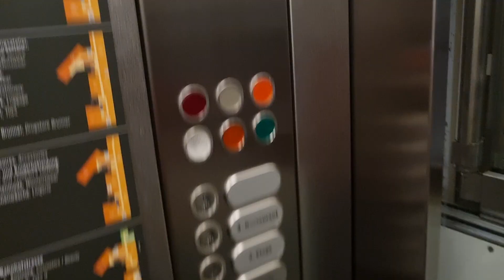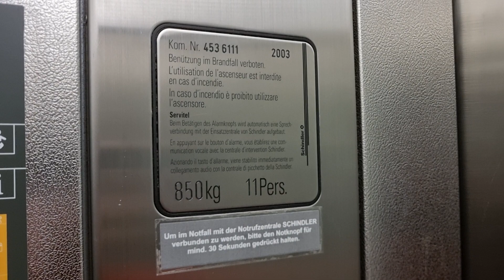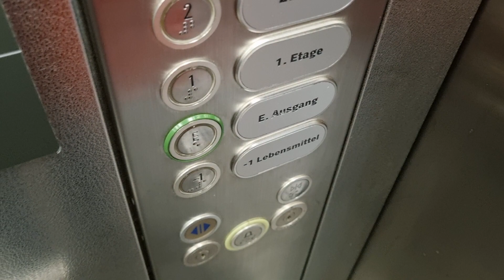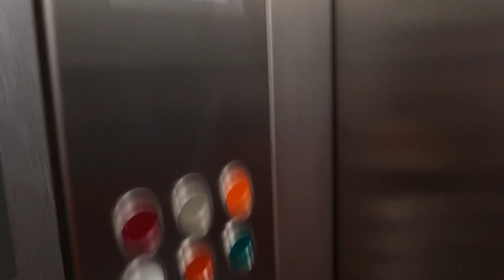3 Aufzüge Schindler @"Warenhaus Coop City St. Annahof" Bahnhofstrasse 57, 8001 Zürich, Schweiz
Drei sehr schöne Schindler Aufzüge, welche 2003 zusammen mit dem Grossumbau dieses Gebäudes, komplett ersetzt wurden. Wahrscheinlich waren vor 2003 Schlieren Aufzüge hier. Speziell ist, dass man hier noch D-Tableaus installiert hat, was für 2003 ziemlich spät ist.
Die Aufzüge sind komplett aus Glas und befinden sich im Treppenhaus, welches mehrheitlich immer noch original ist. (Das Gebäude St. Annahof wurde zwischen 1912 und 1914 gebaut und ist denkmalgeschützt. Und seit 1914 befindet sich hier ein Warenhaus). Im Treppenhaus sind darum auch Bilder aufgehängt, wie das Gebäude ursprünglich aussah. Ob man auf diesen Bilder auch die originalen Aufzüge sieht, konnte ich bis jetzt noch nicht herausfinden.
Der Maschinenraum befindet sich über der 5. Etage, welche jedoch nur für Personal zugänglich ist.

Marke: Schindler
Kapazität: 11 Personen / 850 KG
Aufzugtyp: Personenaufzug
Bediente Stockwerke: 7 (-1, E, 1, 2, 3, 4, 5)
Fixtures: D-Series
Baujahr: 2003

Ein weiterer Aufzug mit Schindler D-Series Tableau und noch fast originalen Schlieren Türen existiert in der Verkaufsfläche. Sobald ich ihn gefilmt habe, erscheint er hier: